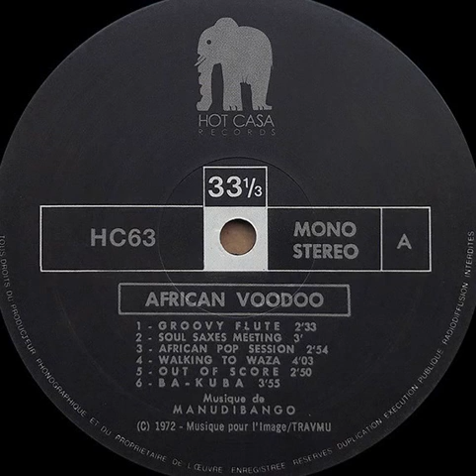Manu Dibango "Walking to Waza" 1972 PSI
"African voodoo" LP vinyl.
France
1972
Library / Soul / Funk / Jazz Funk / Jazz
Bass  :  Manfred Long
Drums : Lucien Dobat
Guitar : Slim Pezin
Percussion : Emile Boza
Saxophone : François Jeanneau
Saxophone, vibraphone, marimba, piano & organ : Manu Dibango
Trombone : Jacques Bolognesi
Trumpet : Yvan Julien
Written by : Manu Dibango